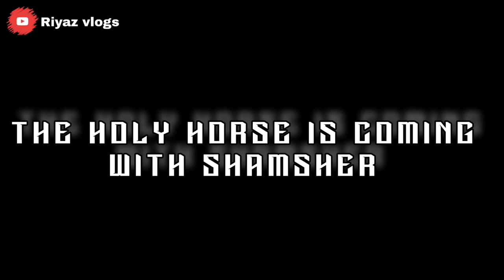🐎shamsher vlogs 2022